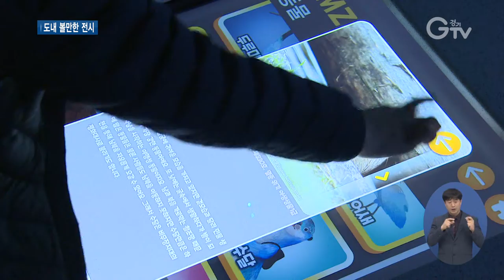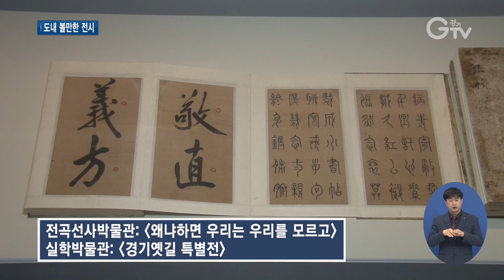경기도 미술관‧박물관 기지개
[앵커멘트]
움츠렸던 지역 전시문화가 기지개를 켜고 있습니다. 경기도 미술관과 박물관에선 각종 전시가 관람객들을 기다립니다. 최지현 기자가 소개합니다.

[리포트]
거대한 황금 모듈의 강렬한 전자기판이 시선을 잡아끕니다.
치밀한 자본주의 사회를 전자기판으로 표현해 대형 캔버스 안에 담아냈습니다.

그 안에선 팬데믹 상황을 반영하듯 방호복 차림으로 일하는 사람, 여성 등 이전에는 볼 수 없었던 새로운 노동자의 모습이 보입니다.
작가는 작품들을 통해 요즘의 우리사회와 노동자에 대한 여러 물음을 던집니다.

경기도미술관에선 경기도를 기반으로 활동 중인 중진작가 3명의 세계관을 조명하는 전시가 한창입니다.
[인터뷰]김현정/경기도미술관 선임 학예연구사
경기도미술관은 [광대하고 느리게] 권혜원, 박은태, 조은지 작가의 전시가 현재 진행되고 있고요. 이 전시는 2022년 2월 27일까지 열릴 예정입니다. 그리고 12월 2일부터는 1층 프로젝트 갤러리에서 진행되는 [퀀텀점프]라는 전시가 새롭게 열릴 예정입니다.

어린이들을 위한 예술의 향연은 경기도어린이박물관에서 흠뻑 취할 수 있습니다.
상설전시 외 기획‧틈새 전시 등 새롭게 선보이는 것들이 꽤 됩니다.
관람객들은 마스크를 쓰는 등 방역 수칙을 지켜야 하지만, 모처럼 아이들과 나선 체험 나들이에 불편함보다는 반갑고 즐거운 마음을 드러냈습니다.
[인터뷰]황규연(엄마), 최한솔(자녀)/화성시 영천동
아이들이랑 밖에 나오는 것도 너무 좋지만 거기다가 이렇게 다양한 체험도 하고 다양한 볼거리랑 이렇게 생각할 수 있는 기회를 줄 수 있는 곳에 와서 너무 좋고요. 코로나만 괜찮고, 방역만 잘 되는 곳이라면 자주 나와서 아이들이랑 좋은 시간을 보내고 싶어요.

경기도박물관도 좀 더 자유롭게 관람객들을 만납니다.
‘경기 국가근본의 땅’ 전시와, 경기도 주요 기증유물 전시, 12월에는 ‘경기도박물관 아세안 영화 상영회’도 개최할 예정입니다.
[인터뷰]이영은/경기도박물관 학예운영실장
경기도박물관에서는 대표적인 소장품 중에 하나인 초상화를 주제로 오는 12월 7일부터 기획전, [열에 일곱]을 개최합니다. (또) 주말마다 아세안 영화제를 개최합니다. 인도네시아와 미얀마 같은 다양한 아세안 지역의 영화를 소개하는 자리입니다.

이밖에 전곡선사박물관은 ‘왜냐하면 우리는 우리를 모르고‘를 통해 고고학 관점과 동시대 현대미술 현장의 만남을 선보이고, 실학박물관은 개관 12주년을 맞이하여 특별전이 열리고 있습니다.

경기도 내 미술관과 박물관의 다양한 전시들이 코로나19로 문화생활에 목말랐던 관람객들을 반갑게 맞고 있습니다. 경기GTV 최지현입니다.

영상취재: 김현우, 나인선, 영상편집: 윤지성

[자막]

1.박스강조자막)경기도미술관, [광대하고 느리게]전시

2. [인터뷰]김현정/경기도미술관 선임 학예연구사

3. 박스강조자막)경기도어린이박물관, 기획‧틈새 전시 풍성

4. [인터뷰]황규연(엄마), 최한솔(자녀)/화성시 영천동

5. 박스강조자막)경기도박물관, 12월 새 전시‧아세안 영화 상영회 예정

6. [인터뷰]이영은/경기도박물관 학예운영실장

7. 박스강조자막)전곡선사박물관: [왜냐하면 우리는 우리를 모르고], 실학박물관: [경기옛길 특별전]

8.영상취재: 김현우, 나인선, 영상편집: 윤지성